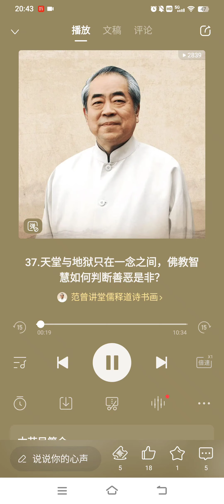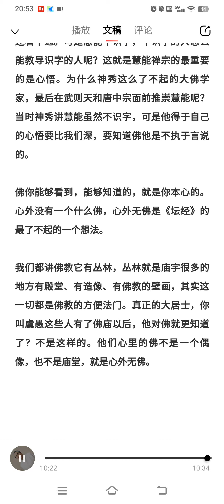37.天堂与地狱只在一念之间，佛教智慧如何判断善恶是非？范曾国学开讲